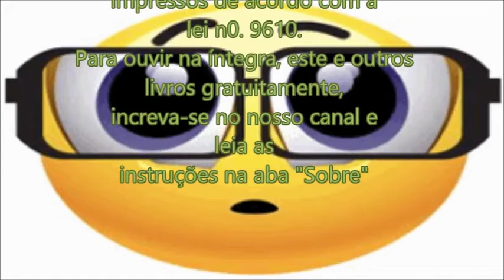O Efeito Sombra - Os Criadores da Sombra (parte 1 de 2) Deepak Chopra